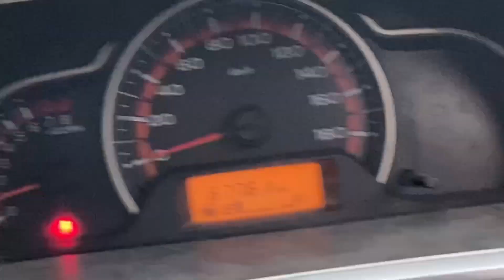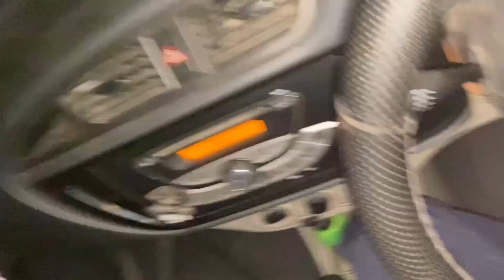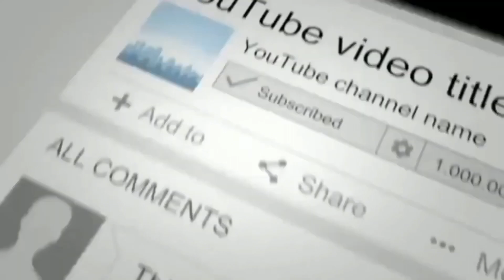Panga Hogya😡 || Vlog 268 || Chander Sharma Vlogs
Lots of 💕